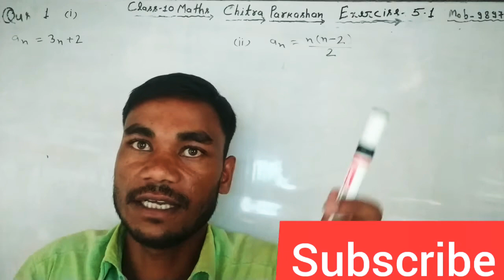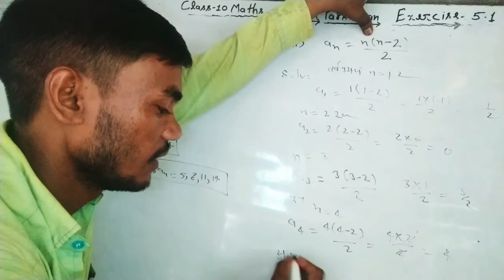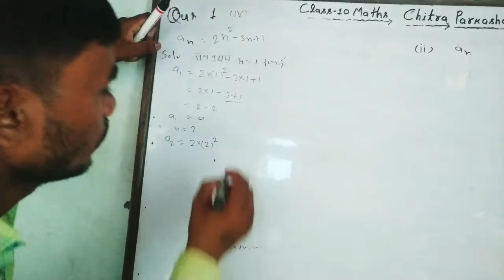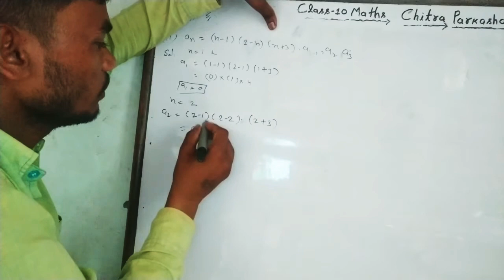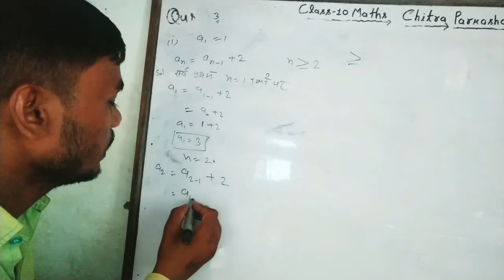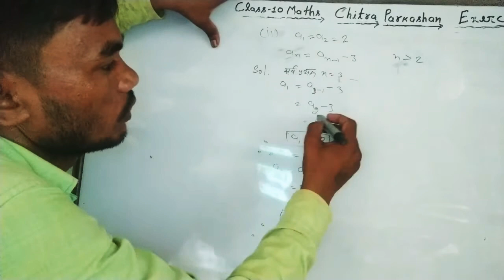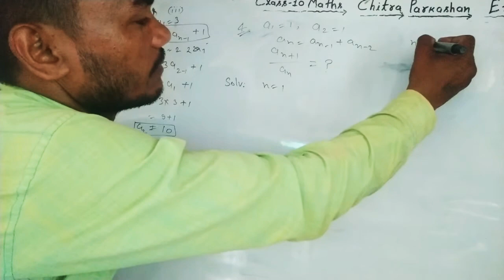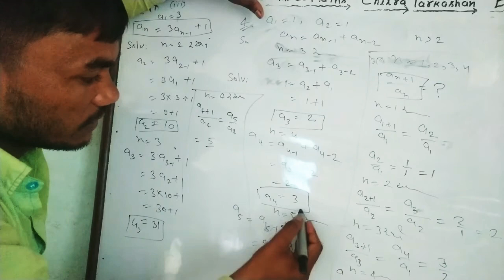Exercise 5.1 all Questions class 10 maths chitra prakashan